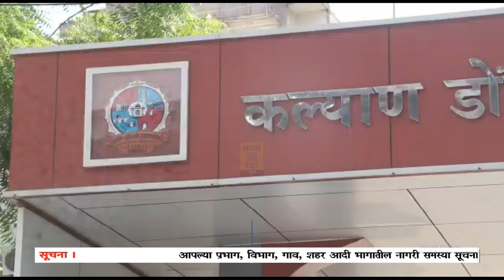🛑 KALYAN l केडीएमसीने नियम धाब्यावर बसवत सक्षम नसलेल्या कंपन्याना दिले ४५ कोटींचे टेंडर ?